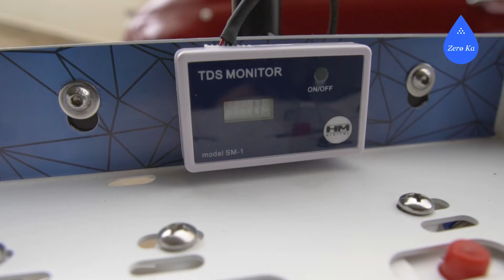ÁGUA DESMINERALIZADA : Conheça a ZERO KA e dica adeus às manchas de água no carro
A Zero Ka é um sistema de ultrapurificação avançada de água que produz água desmineralizada, a qual é chamada também de água deionizada. A ultrapurificação avançada Zero Ka é capaz de remover todos os sais minerais e toda a dureza da água, produzindo assim a famosa água desmineralizada, a qual é livre de sais minerais que deixam manchas de água no carro e que atrapalham na aplicação de PPF e películas.

Os sistemas Zero Ka contam com resinas ativadas por plasma que removem todos os sais minerais presentes na água. Trata-se de uma tecnologia semelhante à dessalinização da água do mar. A água produzida é tão pura, que é capaz de não deixar manchas de água no carro, mas que de tão pura não pode ser ingerida.

A produção da água desmineralizada ocorre de forma online. Basta você conectar o sistema Zero Ka na sua mangueira que lhe fornece água. A partir do momento que a água flui pelo equipamento, ela passa pela ultrapurificação que remove todos os sais minerais presentes, produzindo assim a sua própria água desmineralizada. É sua própria usina de água desmineralizada. Com o Sistema Zero Ka você passa de comprador de galões de água desmineralizada para vendedor. Você não precisa mais comprar água desmineralizada, pois você passa a produzir a sua própria água desmineralizada (ou água deionizada).

Você consegue medir a qualidade da água, pois o Sistema Zero Ka conta com um eletrodo que mede o nível de purificação da água. No analisador digital que vai acoplado ao equipamento, você consegue medir o nível de purificação da água.

Características dos Sistemas de Ultrapurificação Avançada Zero Ka:

1. Produzem água desmineralizada ou água deionizada.
2. Não deixam manchas de água após o enxágue.
3. Água desmineralizada ideal para aplicação de PPF e películas.
4. Não precisa secar o carro após o enxágue.
5. Água deionizada ideal para fazer diluição de produtos químicos.

A Zero Ka é uma empresa que surgiu como uma solução para um antigo e recorrente problema no mercado da estética automotiva no Brasil. Por muito tempo, o Professor e referência no setor do detalhamento automotivo, Cláudio Rossoni, notava dois problemas em específico no setor: 1) o problema de manchas nos carros após o enxague e 2) o problema da ausência de água sem qualidade para fazer diluições de produtos químicos.

Após a lavação de um carro, deve-se secá-lo imediatamente para que não ocorra a incidência de manchas de água. Da mesma forma, um produto químico usado na estética automotiva, pode ter sua eficiência reduzida quando diluído com água normal rica em contaminantes.

Diante dessa realidade, Rossoni procurou seu amigo Doutor em Química e fundador da empresa WIER (maior empresa de Geradores de Ozônio da América Latina), Bruno Mena Cadorin, para que pudesse desenvolver uma solução para resolver essas dores do setor. Diante do grande desafio e da vontade de desenvolver algo novo que gerasse valor ao setor da estética automotiva, nasceu o novo empreendimento chamado Zero Ka e um novo produto para o setor de estética automotiva do Brasil: um sistema de purificação de água capaz de não deixar manchas pós enxágue e com qualidade para diluições.